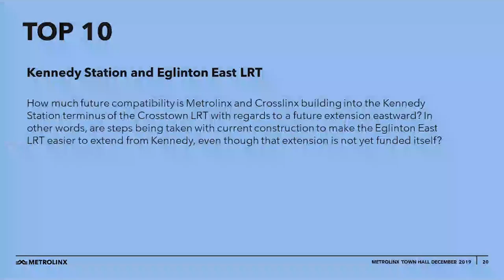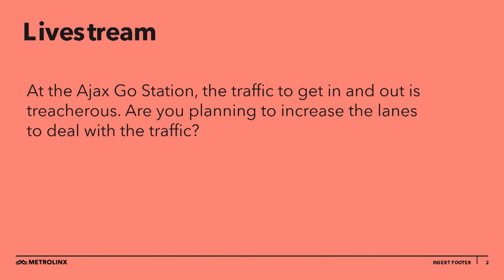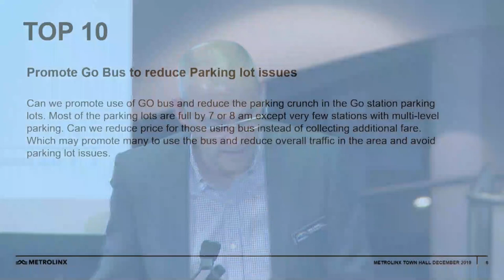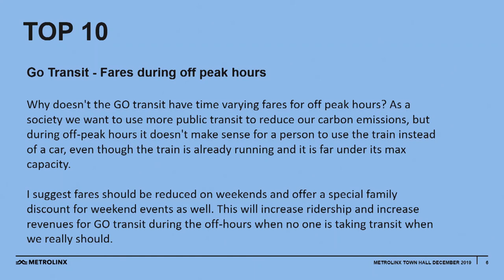Metrolinx Town Hall - Toronto East (December 5, 2019)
Metrolinx Town Halls are your opportunity to ask our leadership questions about Metrolinx services, regional transit planning and anything top of mind. While we field your questions at the town hall, questions are submitted online in advance and voted on, as well as during the event via Livestream. To find out about the next Town Hall visit metrolinxengage.com